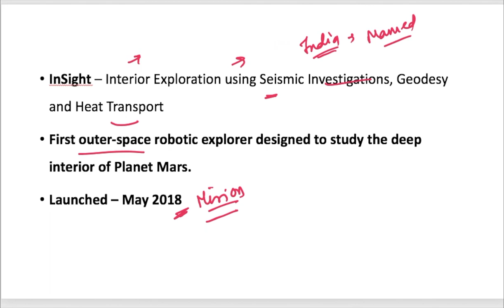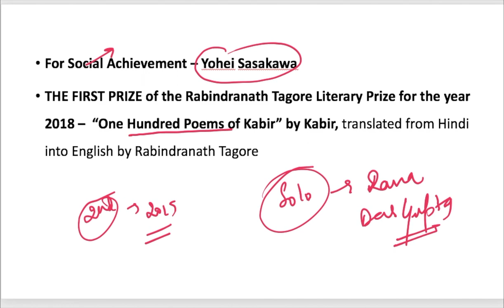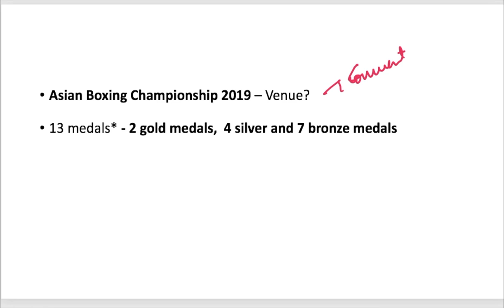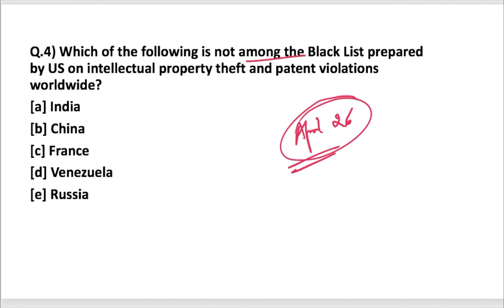THE MORNING TALES: CURRENT AFFAIRS 27th APRIL 2019 (RBI, SEBI, NABARD )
TIMESTAMPS:
00:38 - NASA’s spacecraft has detected “marsquake” on the Red
             Planet.
03:03 - Rabindranath Tagore Literary Prize 2019 in Literature
04:38 - Who won the gold medal at the Asian Boxing Championships
              2019?
05:52 - Intellectual property theft and patent violations worldwide
06:54 - “FanCode” an ad-free multi-sport aggregator platform